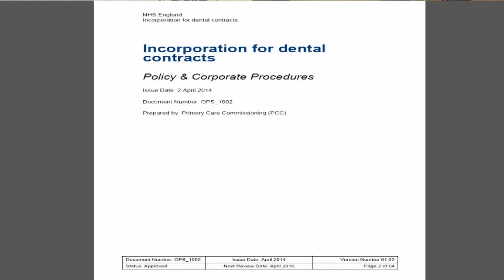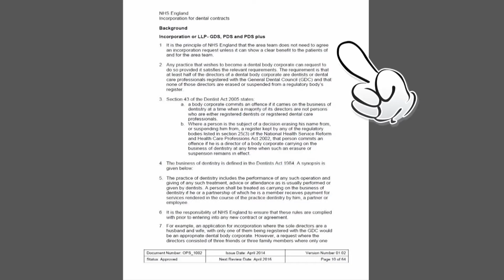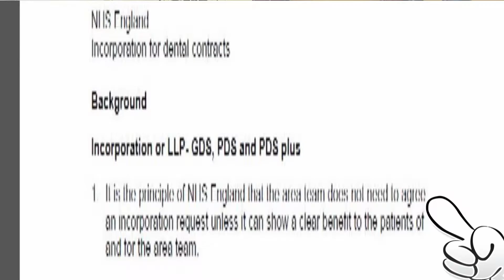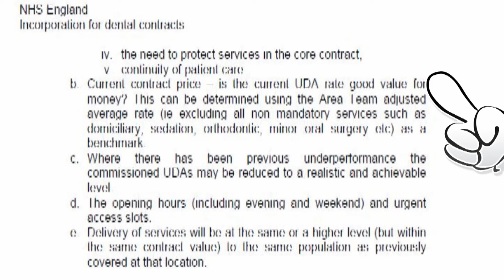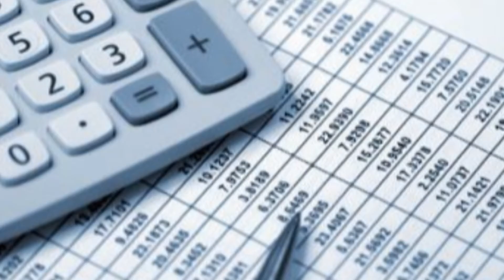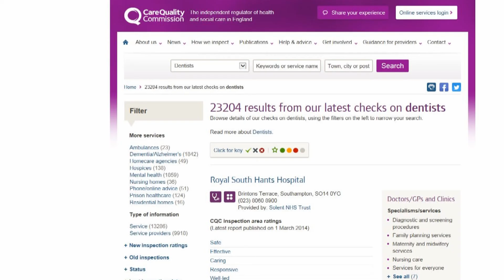Dental Talk Show - Policy for Incorporation of Primary Dental Contracts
Host Nick Peters visits GoodmanGrant solicitors to discuss the "Policy for incorporation of Primary Dental Contracts."